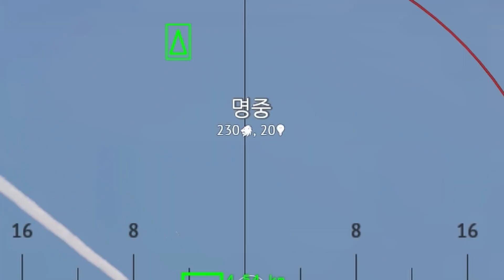제로부터 시작하는 일본 뚫기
날대탄 진짜 ㅆㅣㅣㅣㅣㅣㅣㅅ파ㅏㅏㅏㄹ